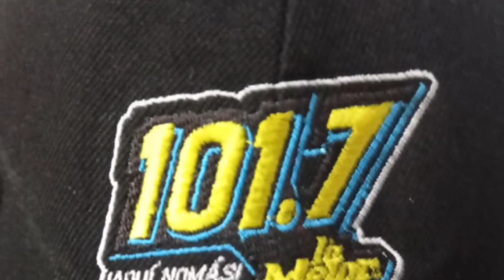SIMBA MUSICAL / LA MEJOR FM